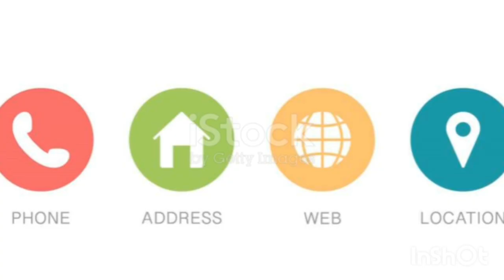Sunshine Multispecialty Dental Clinic - आपकी मुस्कान, हमारी प्राथमिकता। 085590 98055, 085568 63099"